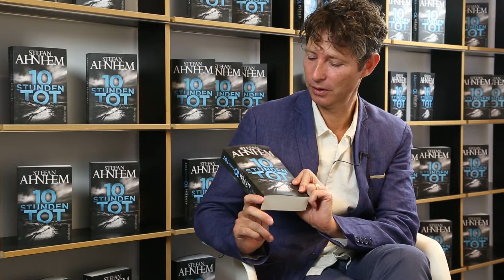Stefan Ahnhem: 10 Stunden tot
10 Stunden tot (Ein Fabian-Risk-Krimi 4)

Helsingborg ist nicht mehr der idyllischen Ort an der schwedischen Küste, der er mal war. Während eine Reihe von Morden die Stadt erschüttert, kämpft Kommissar Fabian Risk gegen sein ganz persönliches Leid: Seine Familie droht an seiner Arbeit als Mordermittler zu zerbrechen. Aber sein Job ist sein Leben. Er kann nicht anders und nimmt sich der Aufklärung der Morde an, doch er findet keine Spur. Risk und seine Kollegen ahnen nicht, dass der Täter seine Opfer durch ein Würfelspiel rein zufällig auswählt, genau wie die Mordwaffe und den Tatort. So lassen sich keinerlei Verbindungen zu ihm herstellen. Wird dieser Fall ungelöst bleiben?

Thriller Kriminalroman
Ullstein Hardcover
Klappenbroschur
496 Seiten
Aus dem Schwedischen übersetzt von Katrin Frey.
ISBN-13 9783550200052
€ 14,99 [D] € 15,50 [A]